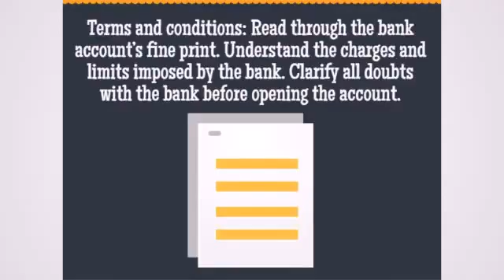Three factors you should check when you open a new bank account